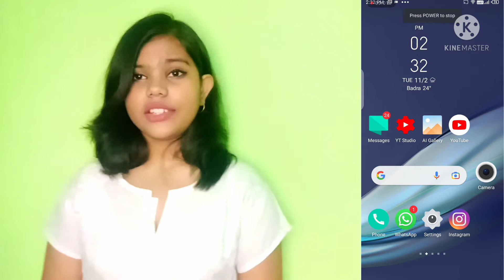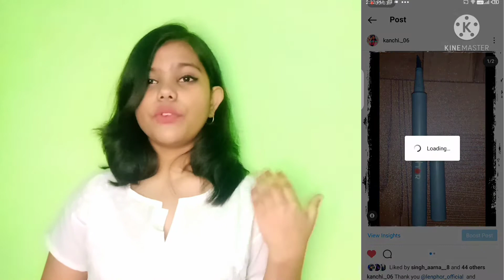HOW TO ACHRIEV AND UNACHRIEV YOUR POST IN INSTAGRAM